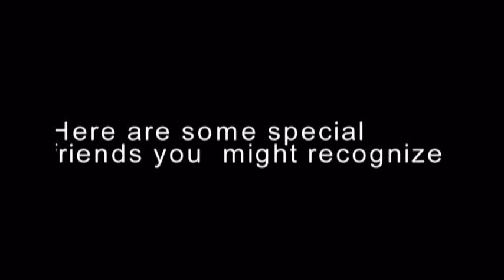Meet Our Celebrity Guests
ScatterGun Lodge Video